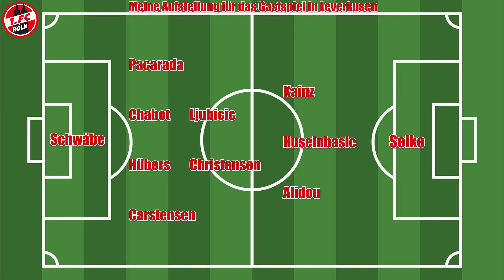1.FC Köln zu Gast bei Bayer 04! Ganz klare Kiste oder doch was möglich für den FC? Matchdaytalk #8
Hey Freunde und herzlich willkommen zum nächsten Video. Wie bewertet Ihr den Gegner und was sind eure Tipps? Freue mich auf eure Meinungen!

0:00 Intro und Einleitung
0:35 Statistiken und Fakten zur Begegnung
1:51 Vater des Erfolgs Xabi Alonso
4:05 Player to Watch: Victor Boniface
5:13 Außerdem zu nennen: Grimaldo!
6:12 Ausfälle auf beiden Seiten
7:12 Meine Aufstellung
10:32 Schlussrede, mein Tipp und Outro

Neben YouTube würde es mich sehr freuen, wenn Ihr auch meine anderen Social Media Kanäle abcheckt & ein Follow da lasst ❤:

Checkt auch gerne die Kanäle meine lieben FC-Freunde ab:
⚪ Taubis Kanal: @Taubi81
⚪ Jan-Niklas Kanal: @jan-niklas1405
⚪ Khalids Kanal: ​@KHALIDGaming_
⚪ Kalle & Co.: @troemmelche
⚪ Köln Inside: @KoelnInsideOfficial
⚪ effzeh_merstonnzudir1948: @effzeh_merstonnzudir1948